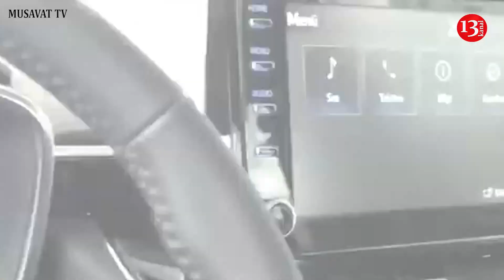Türkiyəli iş adamından azərbaycanlı FENOMENƏ AVTOMOBİL HƏDİYYƏ EDİLDİ